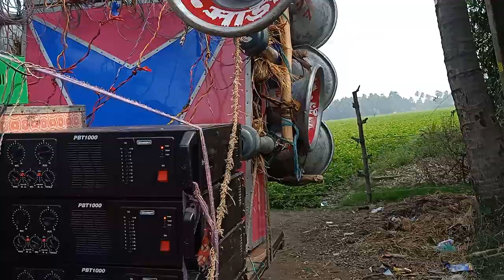আজ মোজাম সাউন্ড সেন্টার হাফ বক্স বাড়ছে বালিডাঙ্গা February 11, 2022